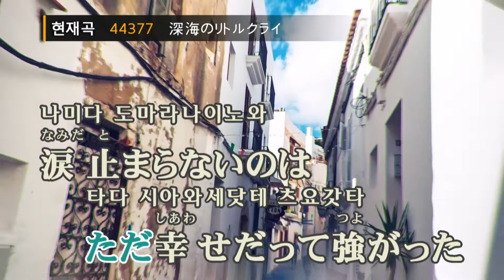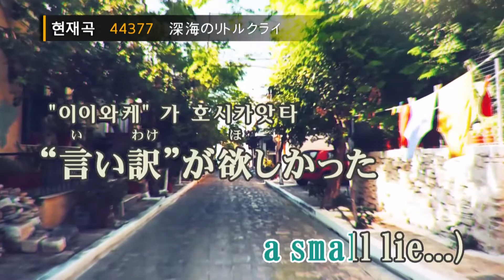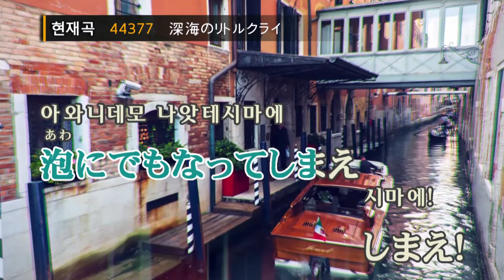신카이노 리틀 크라이(feat.토키아사코) - 사사쿠레유케이(深海のリトルクライ - sasakure.UK feat.土岐麻子) (KY.44377) / KY Karaoke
★ 곡 정보 ★
번호 : 44377
제목 : 深海のリトルクライ
가수 : sasakure.UK feat.土岐麻子
작사 : sasakure.UK
작곡 : sasakure.UK

Copyrightⓒkeumyoung